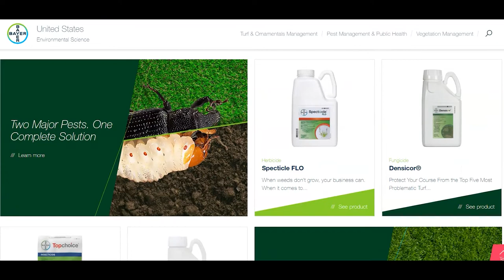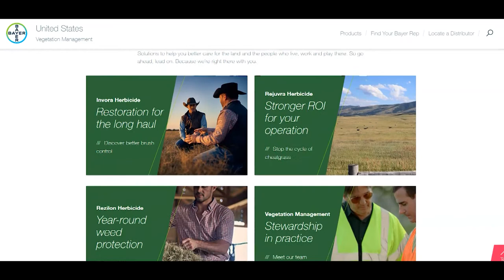Western Ag Network Cowboy State Daily Report for August 19, 2022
Bayer selling its Environmental Science Professional Business, which includes Pasture and Range. Envu will be as a standalone company owned by London based Cinven.